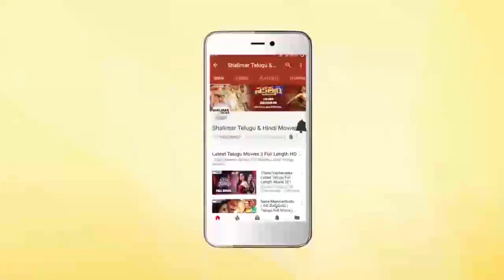Rama Chilaka Movie || Ranganath & Vanisri Best Love Scene || Shalimarcinema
Watch Ranganath & Vanisri Best Love Scene From Rama Chilaka Movie.